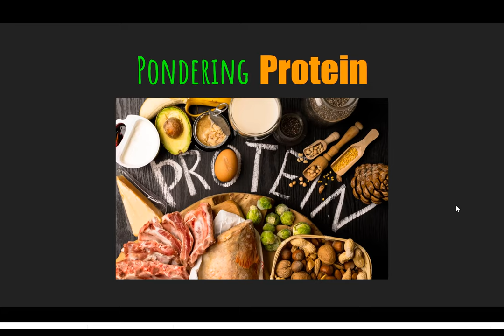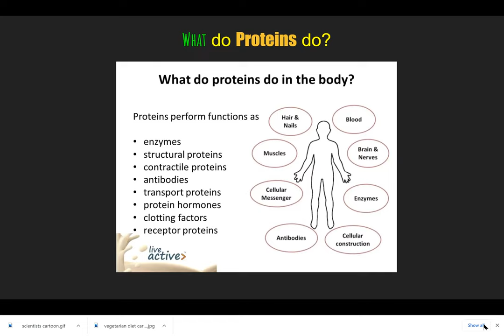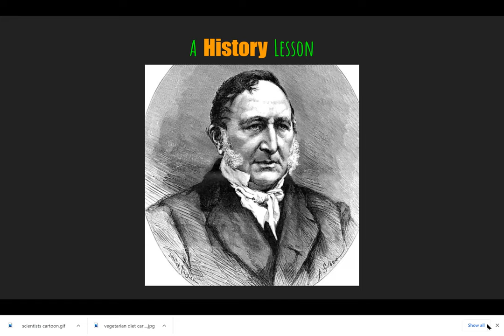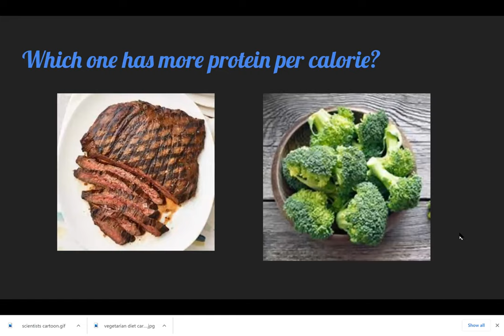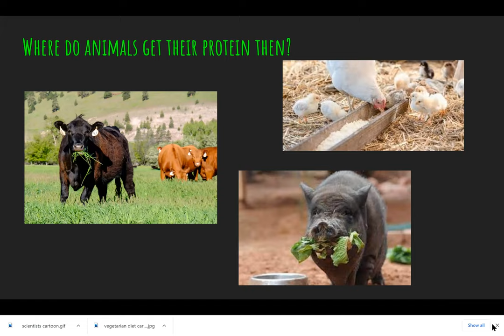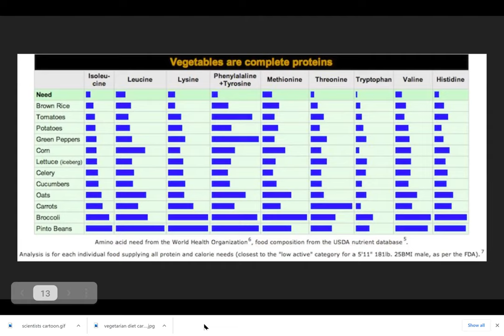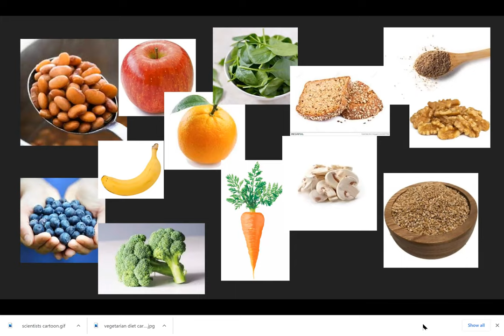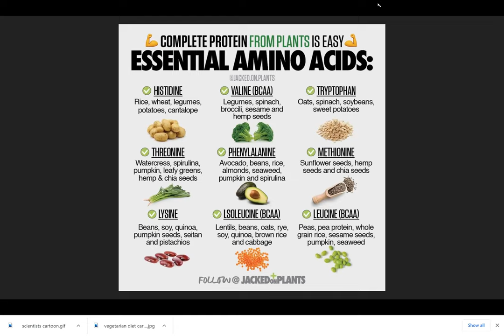Nutrition Series: Pondering Proteins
Today we try to break through the myths surrounding proteins and get to the facts.
Presenter: Michelle McCurdy, NP